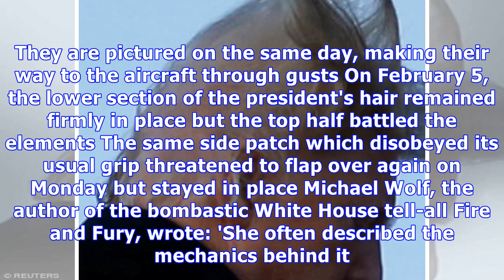Trump's bald spot exposed by a gust of wind